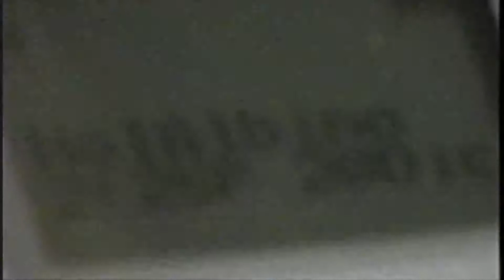nomade sanaviron macrame marron instumental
Nomade Sanaviron 90's